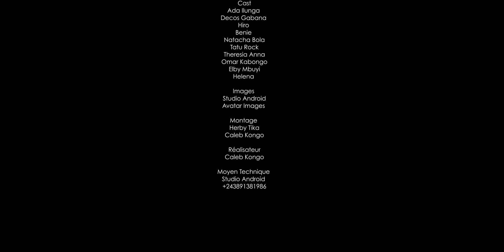MATHÉMATIQUE D'AMOUR | ÉPISODE 3 | FILM CONGOLAIS 2023 | ADA ILUNGA TV